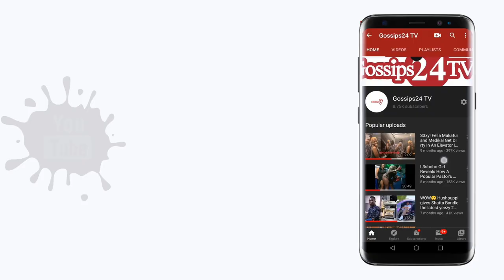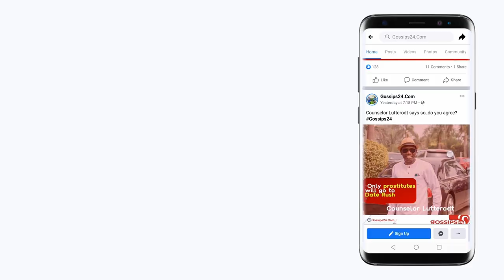Rev Obofour church members d!ɛ in an åcc!dɛnt on their way to Church